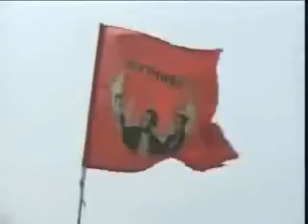มาร์ชคนเสื้อแดง